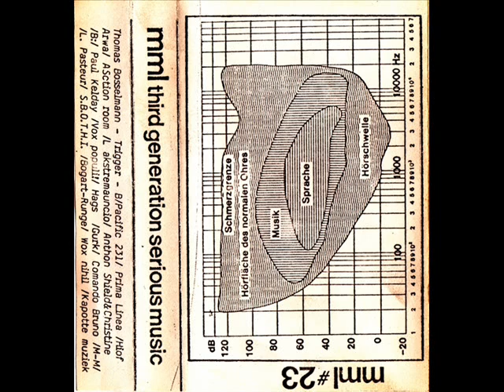Marzidovšek - Elektrizität VI